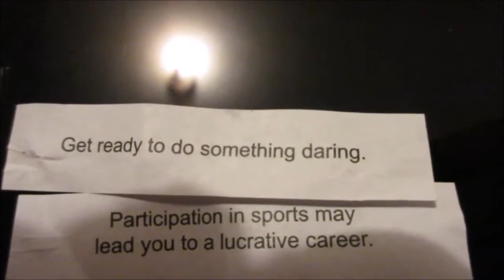Halloween Tomorrow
Video # 3,222